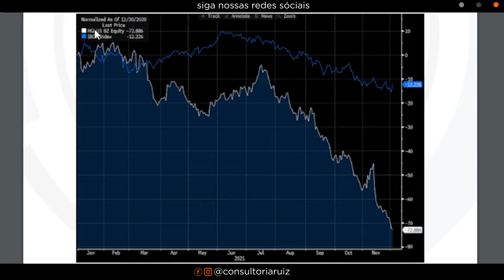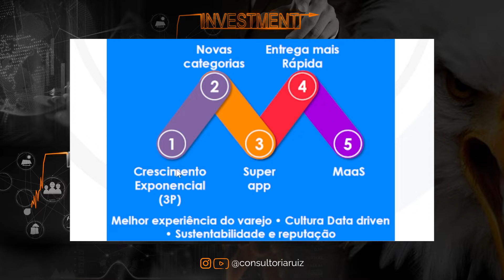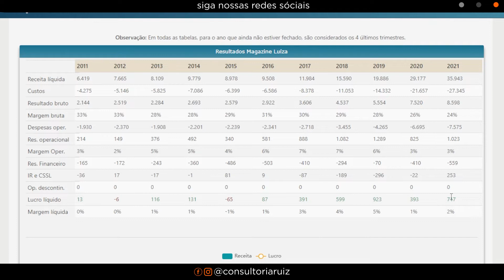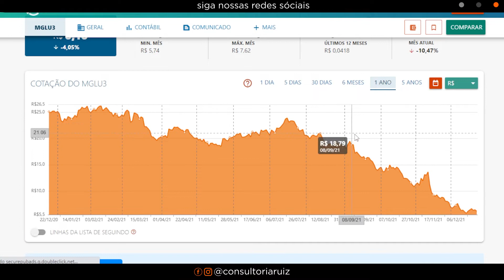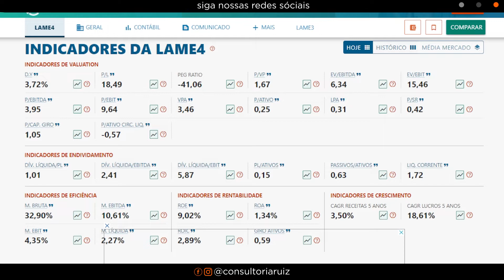Por que as ações da MAGALU estão caindo? Ainda vale a pena investir em MAGALU?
📱 Relatório gratuito- MAGALU Comprar ou vender?

As ações do Magazine Luiza  somente este ano acumularam uma queda de mais de -75%. E muitos de vocês me perguntam se isso é uma oportunidade ou não, então esse é o tema do nosso vídeo de hoje.

Nesse vídeo você vai ver:

00:00​ Tema do vídeo: Vale a pena investir na MAGAZINE LUIZA?
01:30 Queda da Maglu x Ibovespa
02:00 Empresas da Magazine Luiza
02:20 Foco da Magalu
03:00 Crescimento receita Magalu
03:20 Analise MGLU3
04:00 Indicadores Magalu
04:40 Ações da MGLU3 vão cair?
06:00 Luiza Trajano lacrou?
07:00 Porque a Magalu caiu?
07:30 Magalu é oportunidade?